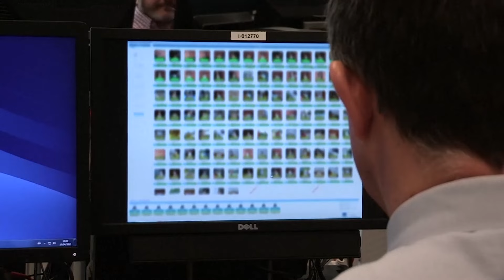DOSIJE - Uhapšene Skoletove ubice